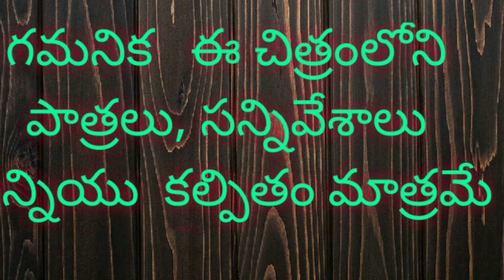సమాన్లు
ఫుల్  కామెడీ  వీడియో